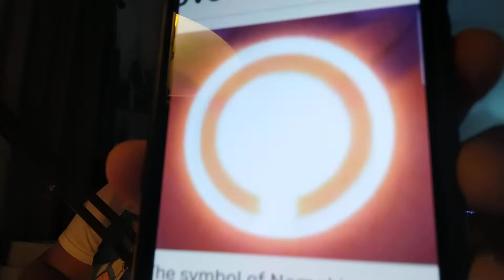Dragon Ball Super: Super Hero - Movie Review (Spoilers)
Our heroes of the Z team are back! And so is the Red Ribbon army! With the help of Dr. Gero's own grandson several high powered androids are made and they want to wipe out Capsule Corp starting with Piccolo and Gohan! Can Gohan save Pan? Will Piccolo reach new heights while trying inspire his friend and student? Will this be the crowning moment for the duo? Join me as I discuss this and more!

Thumbnail image is not owned by or created by me. All characters are owned and created by  Akira Toriyama, published and owned by Shueisha/Bird Studio. Produced by Toei Animation. Distributed by Crunchyroll and Sony Pictures Entertainment.